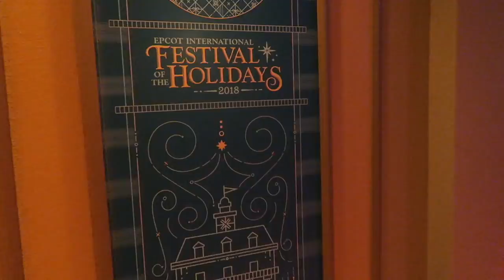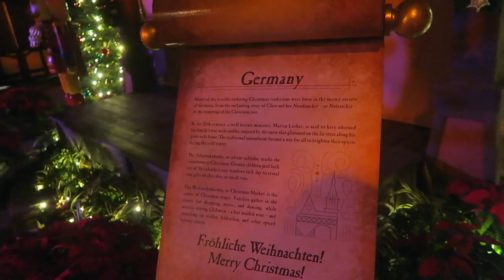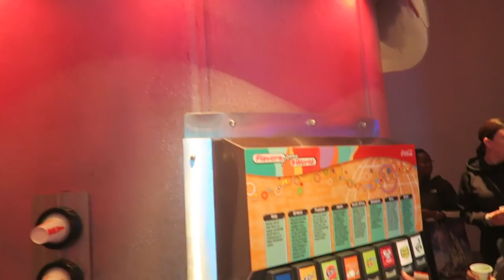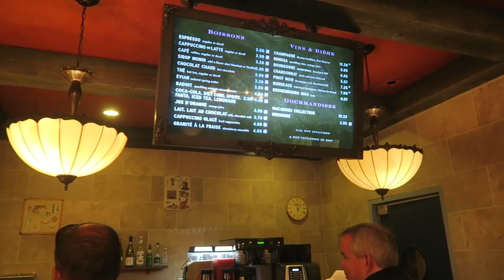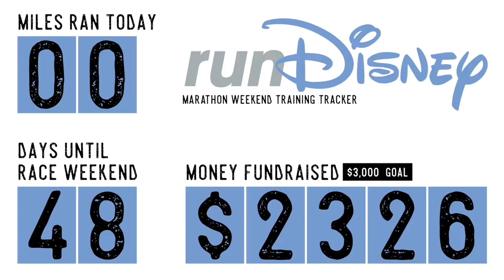EPCOT is Full of Christmas Cheer! | Christmas Trees & Festival Preparation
Tonight Peter is overcome with joy because of all the Christmas decorations he came across! First off, the Boardwalk resort is totally decked out. Then, he is greeted by the EPCOT Christmas tree across the World Showcase lagoon. Peter finds that preparation for Festival of the Holidays is in full swing. There are stages and garland and signage and merchandise everywhere! He ends the night with some Club Cool and Illuminations fireworks.